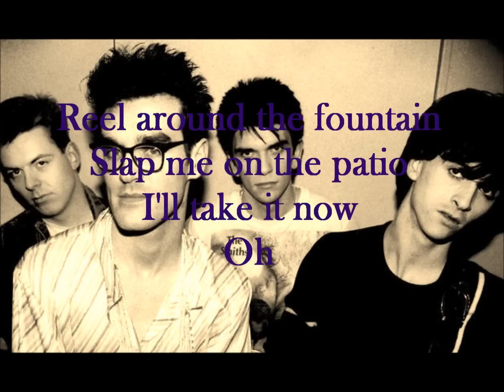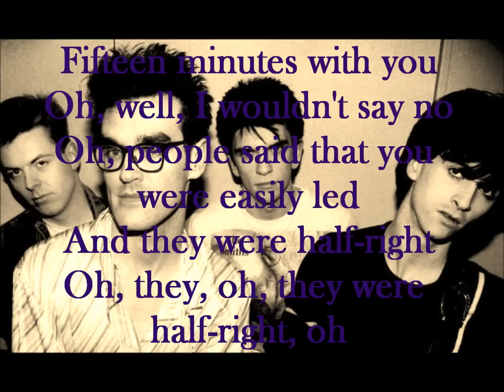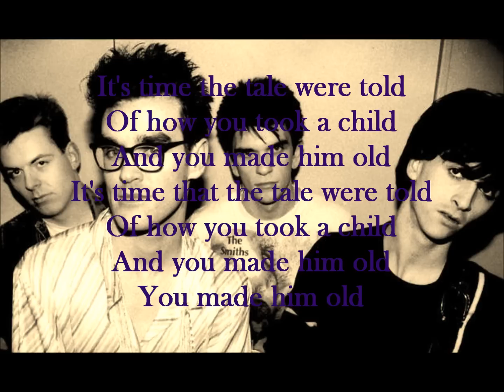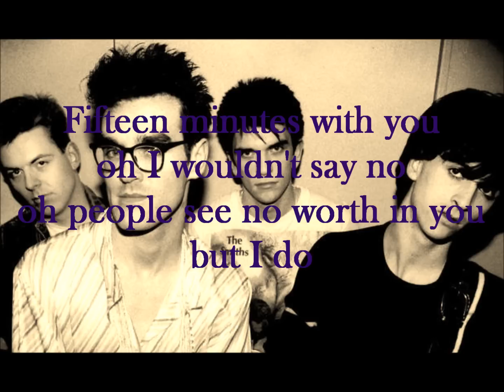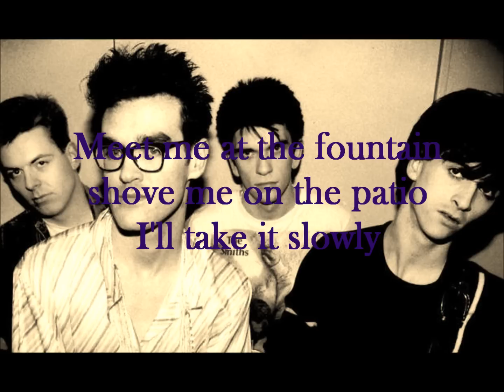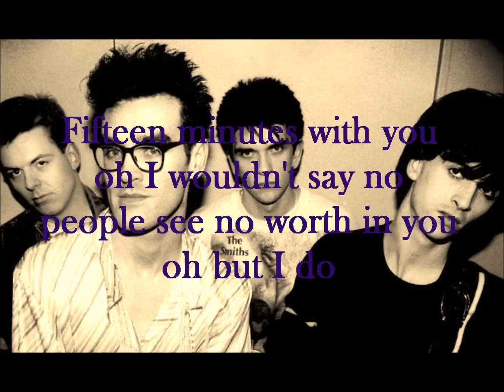The smiths- Reel around the fountain lyrics